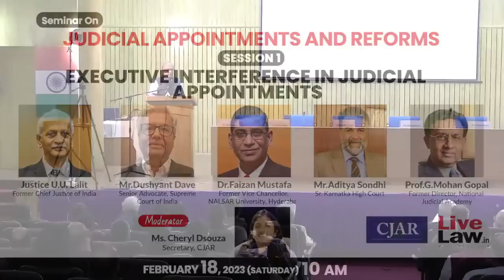EXECUTIVE INTERFERENCE IN JUDICIAL APPOINTMENTS-JUSTICE LALIT,DUSHYANT DAVE,PROF.MOHAN GOPAL,FAIZAN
Declaration:
The Intellectual Property Rights  of this video belongs to LIVELAW MEDIA PVT LTD.. Unauthorised usage is prohibited and will be prosecuted.

CJAR AND LIVELAW SEMINAR ON JUDICIAL APPOINTMENTS

SESSION 1: EXECUTIVE INTERFERENCE IN JUDICIAL APPOINTMENTS

10:30a.m.-12p.m.

(Moderator: Ms. Cheryl Dsouza, Secretary, CJAR)

Mr. Dushyant Dave, Senior Advocate, Supreme Court of India
Justice U.U. Lalit, Former Chief Justice of India
Dr. Faizan Mustafa, former Vice-Chancellor, NALSAR University, Hyderabad
Mr Aditya Sondhi, Sr. Advocate, Karnataka High Court
Dr Mohan Gopal, former Director, National Judicial Academy